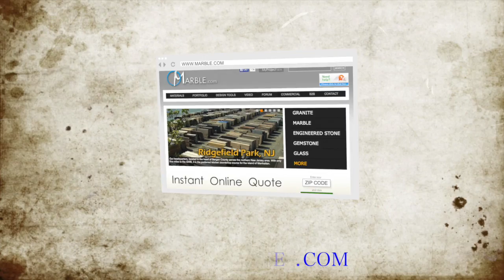Santa Cecilia Granite Kitchen Countertops II by Marble.com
Classic, Traditional, Warm, and Inviting. The tan and cream tones of Santa Cecilia Granite set against the contrasting brown cabinets create a great combination in this kitchen. Ogee edging along every granite countertop completes the look.